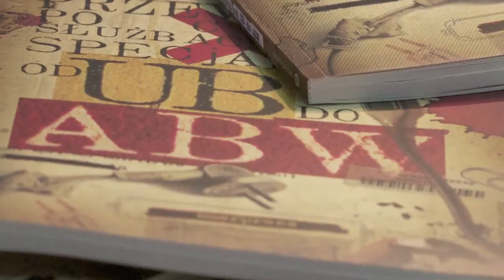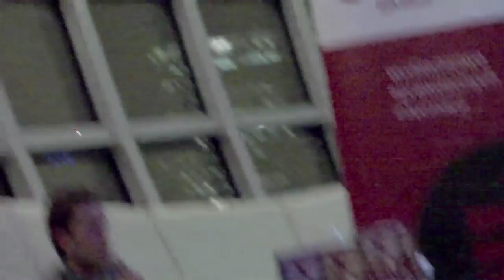Jak zostac agentem 720p h264.mov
Jak zostać agentem ABW?
Nagranie z premiery książki "Przewodnik po Cywilnych Służbach Specjalnych. Od UB do ABW"
Prezentuje autor - Rafał Pieja
Warszawa, 10 listopada 2011 roku